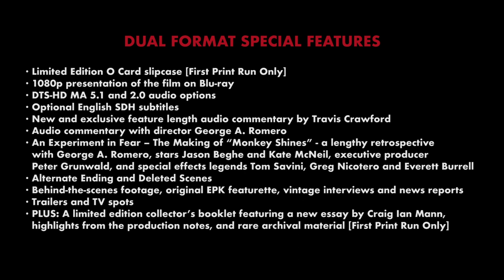MONKEY SHINES (Eureka Classics) New & Exclusive Trailer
Spellbinding & twisted thriller from the godfather of modern horror, George A. Romero...

From writer / director George A. Romero, the man who unleashed Night of the Living Dead, comes a terrific psychological thriller that delivers a disturbing message about messing with Mother Nature. Starring Jason Beghe and Janine Turner, this riveting tale is a white-knuckle triumph that doesn't let up!

Allan Mann (Jason Beghe) is a bitter, angry and vengeful man ever since an accident left him paralyzed from the neck down. He's fed up with himself and everyone around him. All that changes when he's given Ella, a monkey trained to meet his every need. But when Ella begins anticipating Allan's thoughts, strange and deadly things start happening. And as she stalks and wreaks havoc on Allan's fair-weather girlfriend (Janine Turner), incompetent doctor and meddling mother, Allan realizes he must stop the cunning maniacal creature... before she fully takes over his mind!

Kate McNeil, Joyce Van Patten, Stephen Root, John Pankow and Stanley Tucci also star in this riveting thriller from the godfather of modern horror George A. Romero, presented on Blu-ray for the first time in the UK in a Dual Format (Blu-ray & DVD) edition with an array of special features.